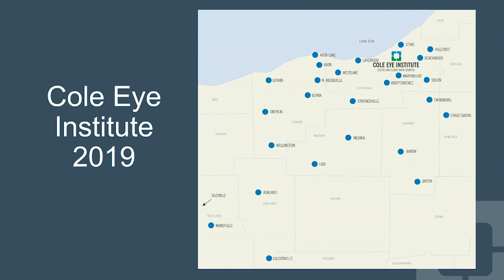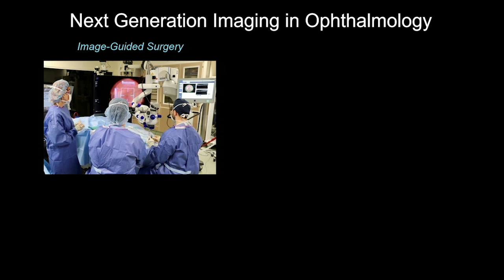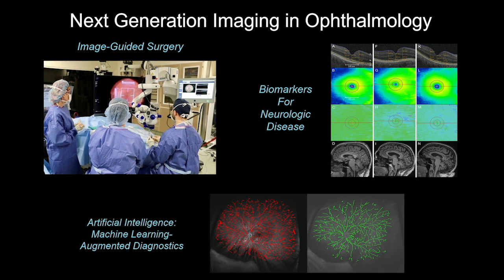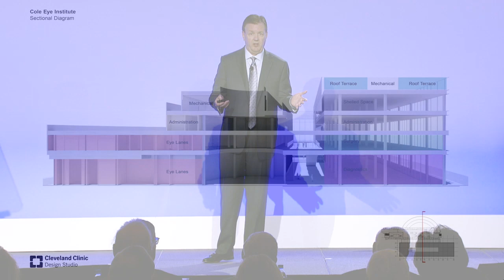Plans announced to expand Cleveland Clinic’s Cole Eye Institute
Dr. Daniel Martin highlights the planned expansion of Cleveland Clinic’s Cole Eye Institute in an effort to eradicate leading causes of blindness through research, discoveries, clinical care and training.